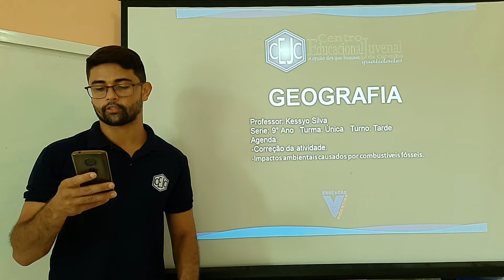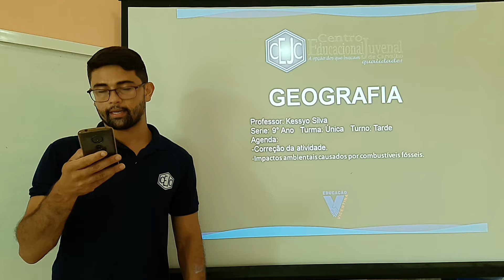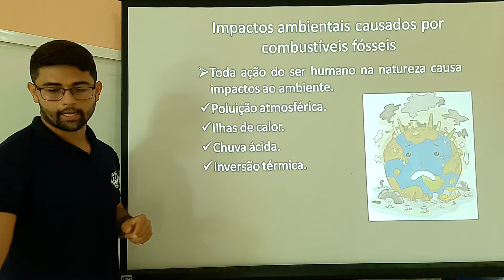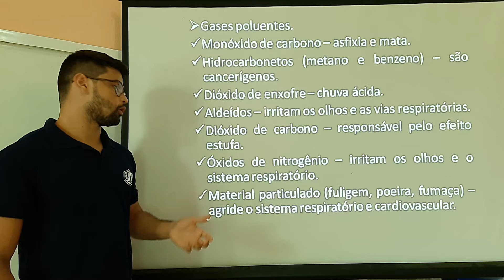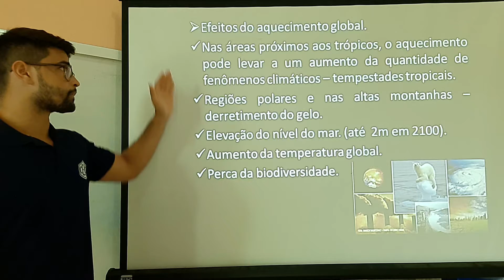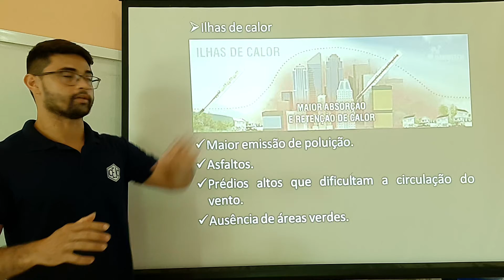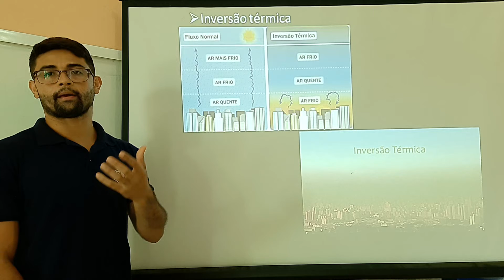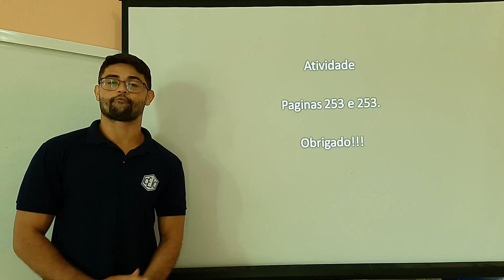9U S26 002 03-11 KESSYO GEOGRAFIA